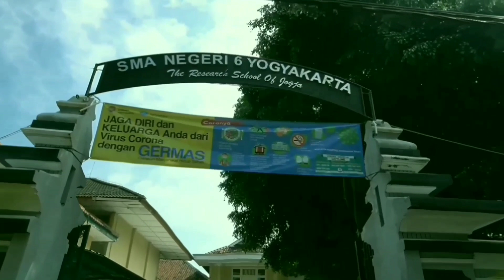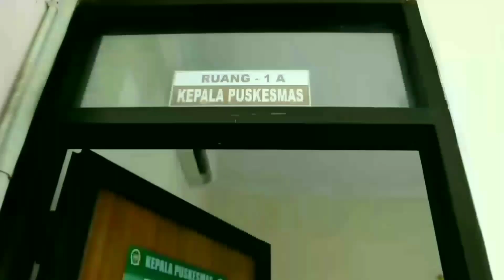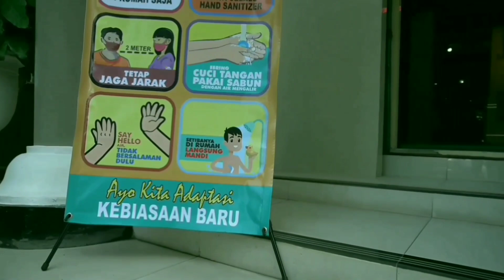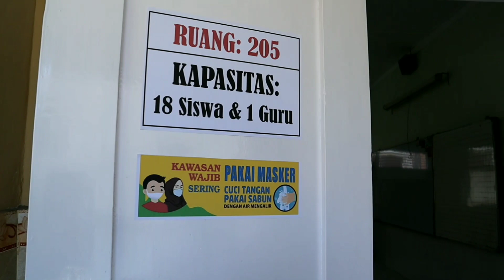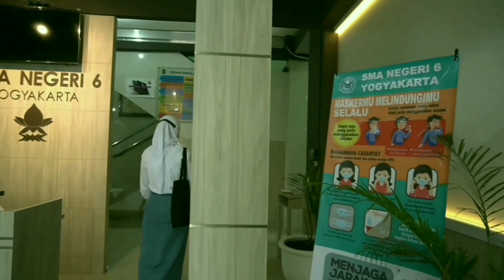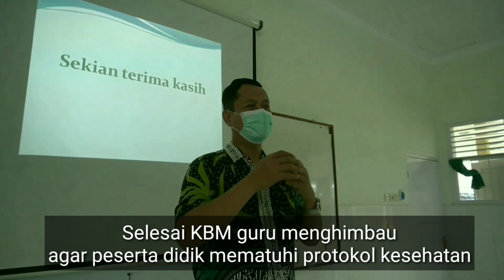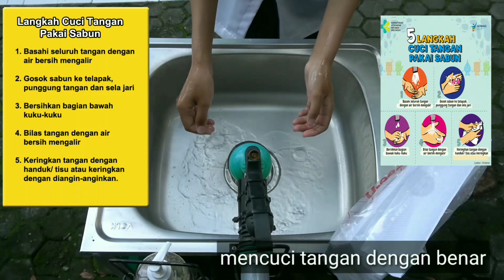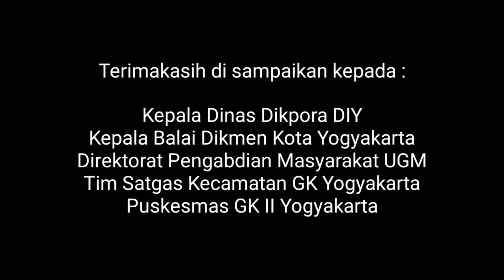SIMULASI PEMBELAJARAN TATAP MUKA SMAN 6 Yogyakarta 2021